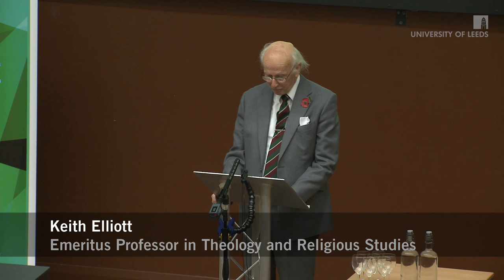Annual alumni lecture with Reverend Richard Coles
University of Leeds alumnus Reverend Richard Coles returned to Leeds on Saturday 7 November, to give his talk 'Dancing in the Aisles: A Personal Itinerary from Gay Pride to Gay Marriage'.